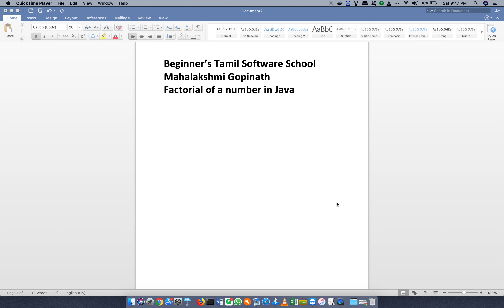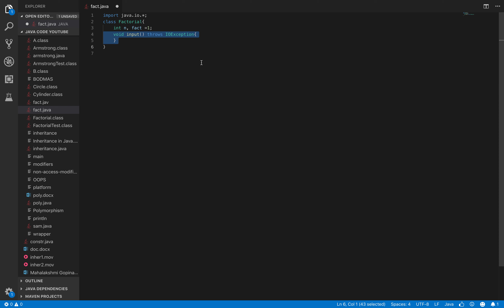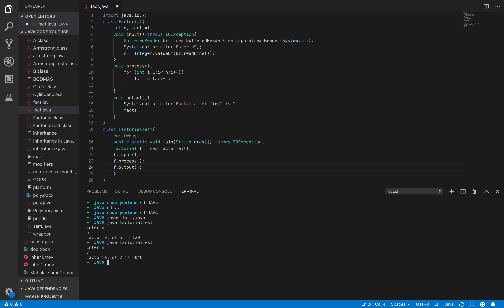Factorial of a number java program.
Factorial of a number java program explained in Tamil